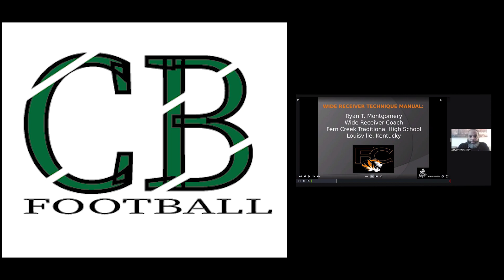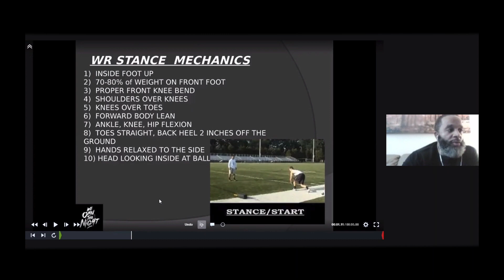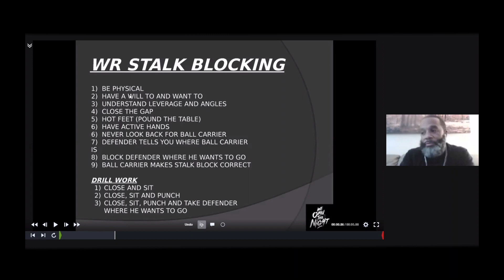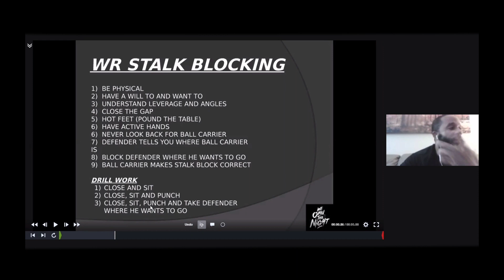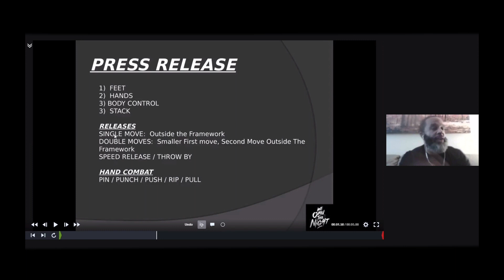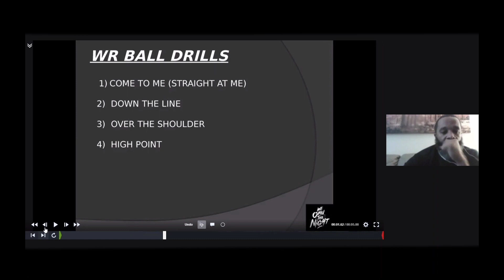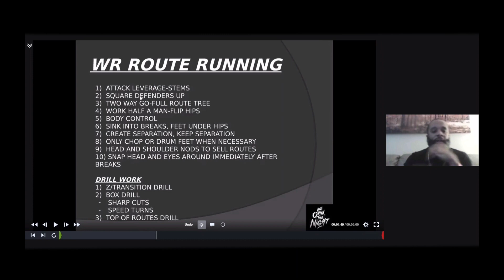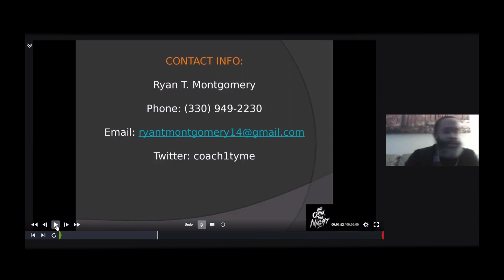Wide Receiver Technique Manual - Ryan Montgomery - Fern Creek HS (KY)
0:30 Background
3:20 WR Base Principles
5:32 WR Core
8:50 WR Stance Mechanics
13:00 WR Stance & Start
14:40 Drill Film
17:55 Game Film
24:10 WR Stalk Blocking
29:30 Drill Film
33:30 Game Film
44:00 Press Release
51:00 Game Film
1:00:10 WR Ball Drills
1:01:50 Drill Film
1:08:35 Game Film
1:09:10 WR Route Running
1:13:10 Drill Film
1:16:50 Game Film
1:23:20 Contact Info.

Ryan Montgomery
Wide Receivers
Fern Creek HS (KY)